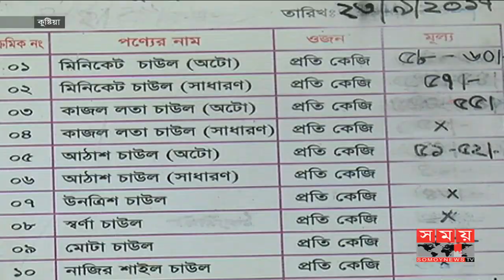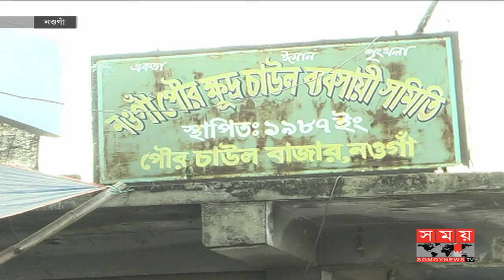ফের বাড়লো চালের দাম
রাজশাহী, কুষ্টিয়াসহ দেশের বিভিন্ন পাইকারি ও খুচরা বাজারেও বেড়েছে চালের দাম। বিক্রেতাদের দাবি, উৎপাদন খরচ বৃদ্ধি ও রাইসমিলে ধান মজুদের পাশাপাশি আমদানি কমে যাওয়ায় চালের দাম বেড়েছে কেজিপ্রতি দুই থেকে পাঁচ টাকা পর্যন্ত। এ অবস্থায়, কর্তৃপক্ষের মনিটরিং না থাকায় ক্ষোভ প্রকাশ করেছেন সাধারণ মানুষ।